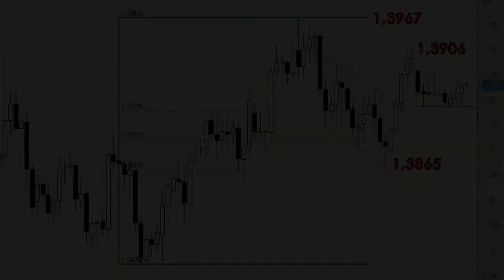EUR/USD, seguimos esperando que acabe la corrección - consolidación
Mantendremos las posiciones largas (alcistas) que adoptamos no hace muchas semanas ante la posibilidad de ir a buscar los 1,3865 y los 1,3906. Por encima de los 1,3906 el siguiente objetivo lo encontramos en los máximos anuales (1,3967).